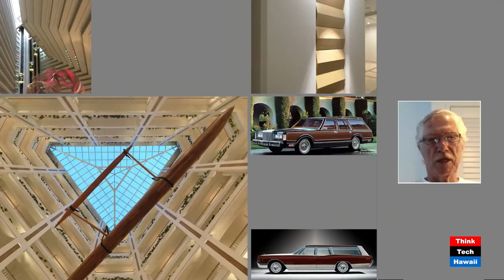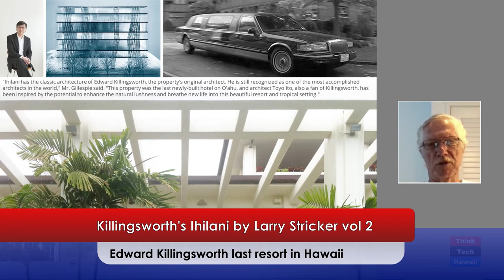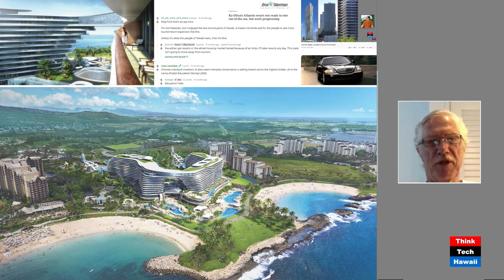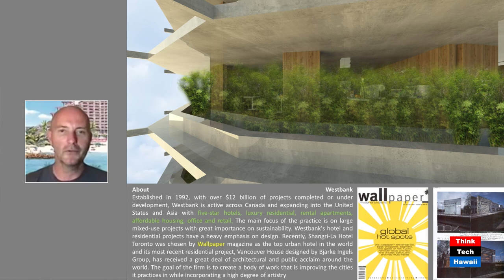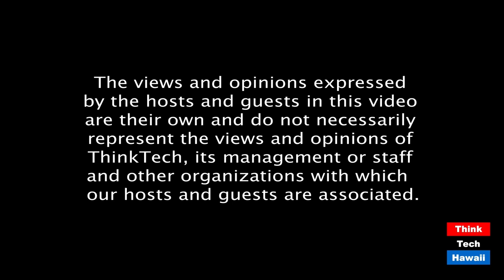Killingsworth's Ihilani by Larry Stricker vol 2 (Humane Architecture)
Edward Killingsworth last resort in Hawaii.  The hosts for this episode are Martin Despang and DeSoto Brown.  The guest for this episode is Larry Stricker.

Previous shows having reported on architect Edward Killingsworth’s work in Hawaii by business partners Ron Lindgren and Larry Stricker this time project partner Larry Stricker shares the story of the designed by him Ihilani out West on Oahu which was the last one built by them in Hawaii.